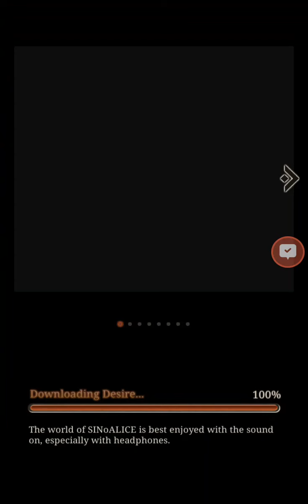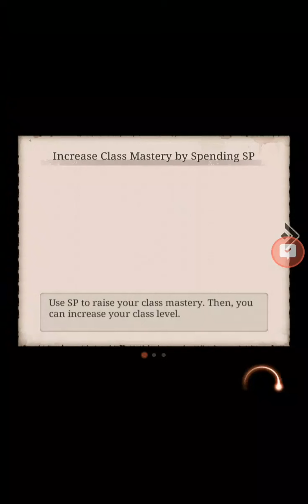Cynical Shiny plays SINoALICE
The Cynical Shiny starts up yet another playthrough of a game he's been waiting a long time to check out! It's SINoALICE!